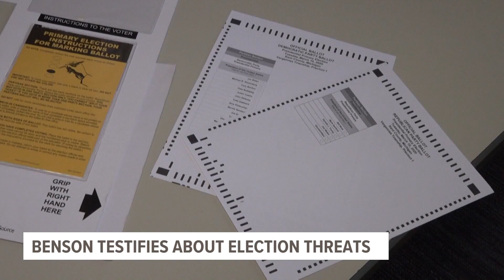SOS Benson testifies about threats made against election workers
Secretary of State Jocelyn Benson testified in front of a Senate committee hearing Wednesday, saying election workers have received violent threats.